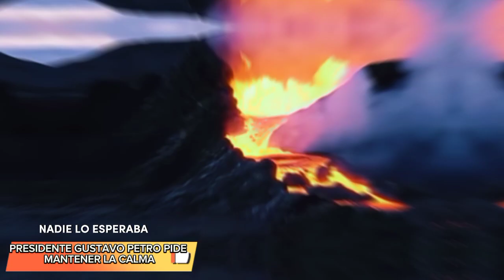¡ÚLTIMA HORA¡ PRESIDENTE GUSTAVO PETRO, ALERTA YA SEAN ACTIVADAS LAS MEDIDAS PARA LA ERUPCIÓN DEL..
🖤¡ÚLTIMA HORA!  ..
ULTIMA HORA HOY ,NOTICIA DE ULTIMO MOMENTO.

Noticias en español-política -noticias de Venezuela- Noticias internacionales-Noticias de Estados  Estados Unidos noticias de farándula
!! BIENVENIDOS A MUNDINOTICIASTEMA

Image

Ⓒ Video

Ⓒ Song ~

O interprete